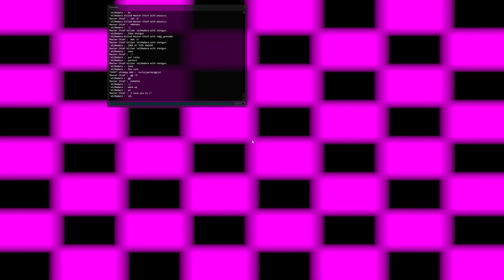[4K] HL2DM 1vs1 EU: Madara vs Master Chief | Madara PoV | Map 1 | 2014-01-19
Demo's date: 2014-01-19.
Players: Madara, Master Chief.
Map: dm_lockdown.

HL2DM in Discord: ask the links and you get it :D